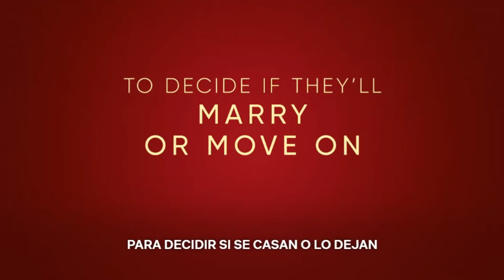El Ultimátum | Temporada 1 | Trailer español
Año: 2022
Boda... o carretera? Unas parejas ponen a prueba su amor mientras intiman con otras posibles medias naranjas en este provocativo reality.